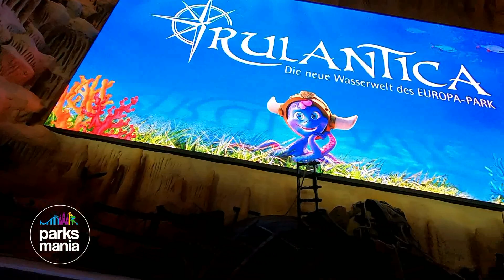SNORRI'S SAGA @ Rulantica (POV)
Il percorso completo con visuale in prima persona (POV) di SNORRI'S SAGA, il fiume lento del nuovo parco acquatico RULANTICA, inaugurato nel Resort di EUROPA-PARK (Rust Baden, Germania) --- Parksmania.it il primo portale italiano dedicato ai parchi divertimento. --- Parksmania.it The first Italian Internet portal about amusement parks